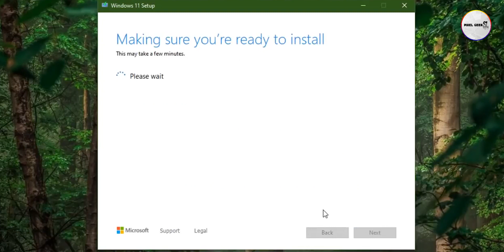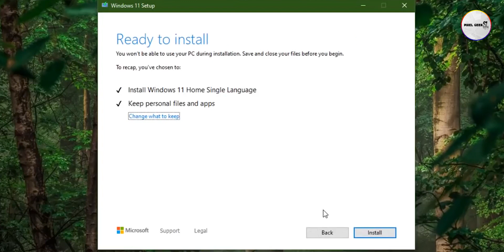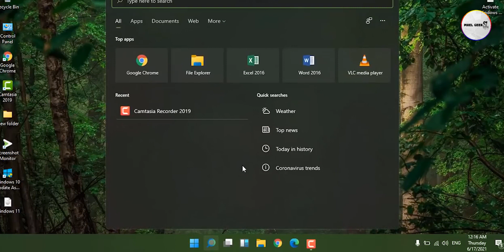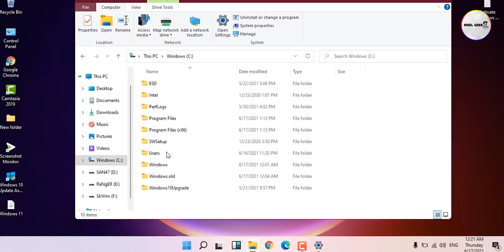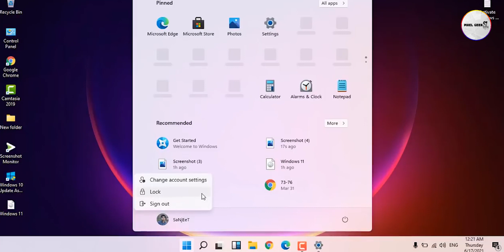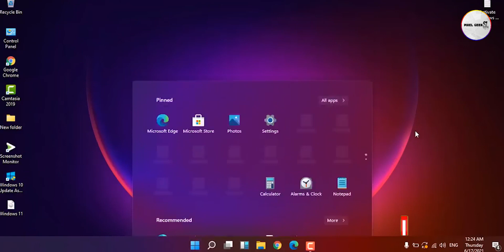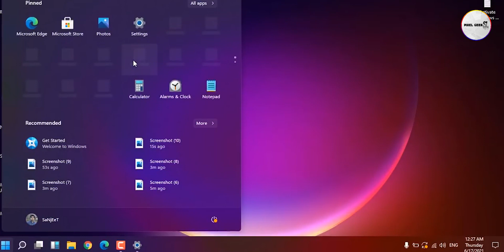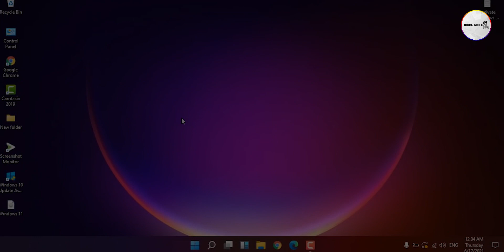How to Upgrade Windows 10 to Windows 11 for Free (Without Data Loss) - How to Get Windows 11 | 2021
How to Upgrade Windows 10 to Windows 11 for Free (Without Data Loss) how to get windows 11 on pc

Hello guys in this video i will show you how we can upgrade to windows 11 for free without loosing license or data and it is valid to do this i upgrade windows 10 to windows 11 see the full video.

[0:00] Intro
[0:05] windows 11 iso file
[0:08] upgrade windows 10 to windows 11 for free
[0:30] Install windows 11 setup
[1:01] Ready to Install
[0:51] Installing Windows 11
[1:50] Windows 11 First Look
[2:30] Windows 11 Start Menu
[2:56] Windows 11 Context Menu
[3:00] Windows 11 Beautiful Themes
[3:23] Check Windows 11 update without loosing license (Activated Windows 11)
[4:00] Windows 11 Light Theme
[4:15] Windows 11 Notification Sound
[4:31] Windows 11 File Explorer
[4:04] Windows 11 Wights
[4:48] Windows 11 transparent  action center
[5:48] Change taskbar position
[6:27] Windows 11 Animation
[6:44] Best Settings for Gamers in Windows 11
[7:00] Windows 11 System Sounds